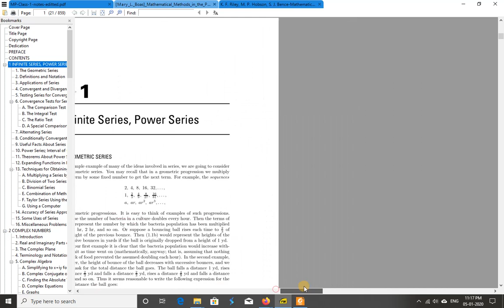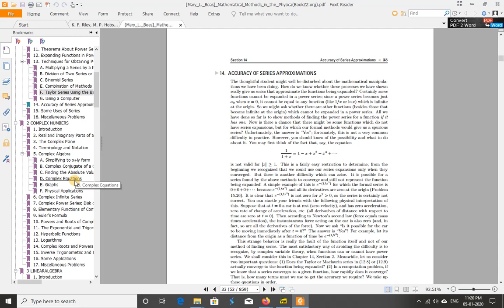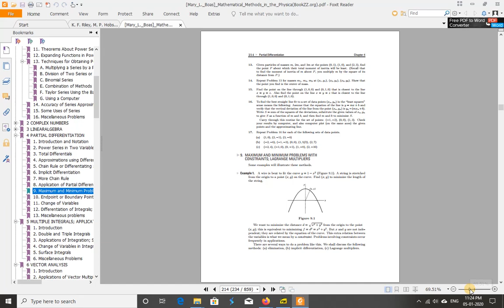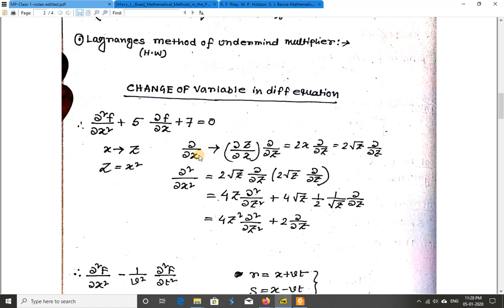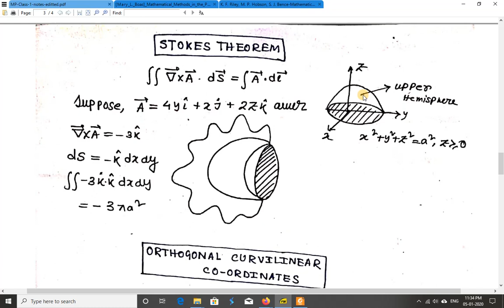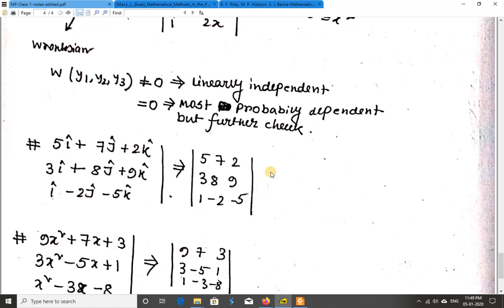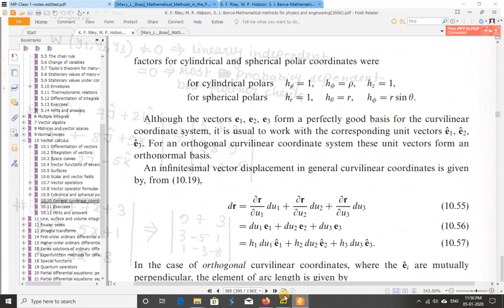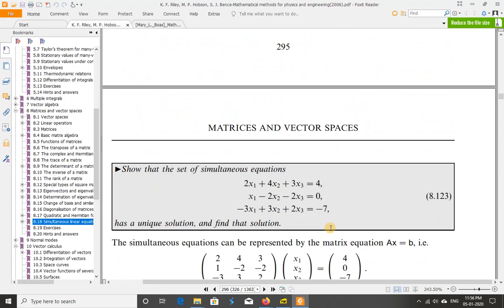NET June 2020 - Clas-1 - Mathematical Physics - by Jahiruddin Sir (in Bengali)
This is the first class notes with explanation for my students of CSIR NET Physical Science June 2020 batch. This video is for my students only. That's why I do record in Bengali language only.

Depending on the number of students interested I'll decide to make videos for everyone.